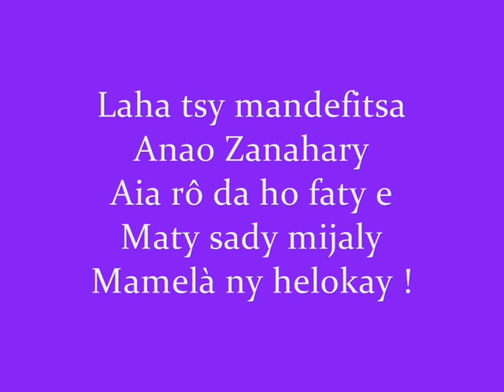Mifona e !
Cheftaine Voronkely avy ao Ambohipo no nampianatra anay an'ito hira ito
Tafasirin'ny Mpiandraikitra V8 - 1998